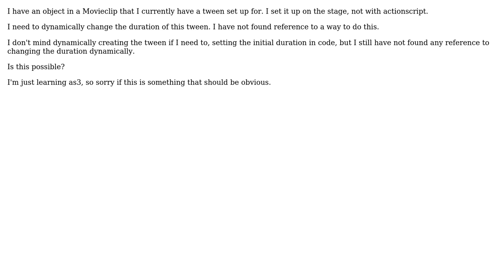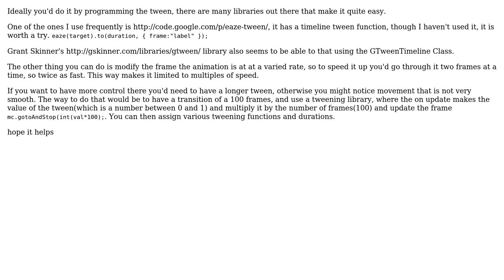as3 dynamic Tween duration (2 Solutions!!)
as3 dynamic Tween duration

With thanks & praise to God, and with thanks to the many people who have made this project possible! | Content (except music & images) licensed under CC BY-SA | Music | Images & others | With thanks to user Sr.Richie user lovefaithswing user Daniel and the Stack Exchange Network Trademarks are property of their respective owners. You are responsible for your own actions.